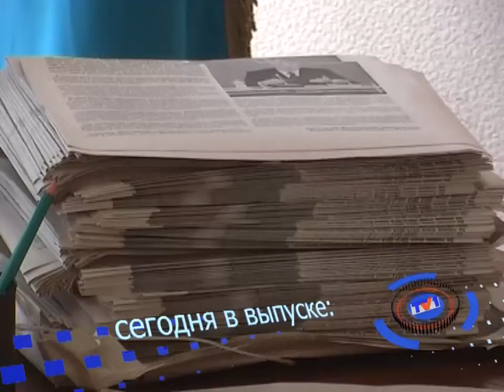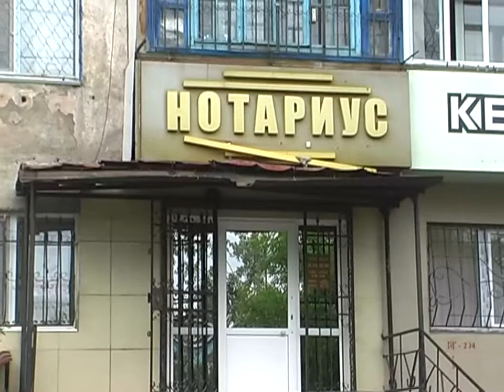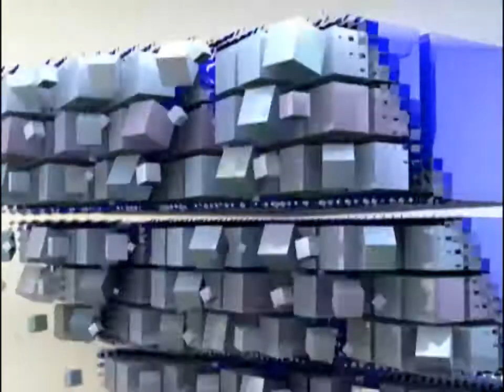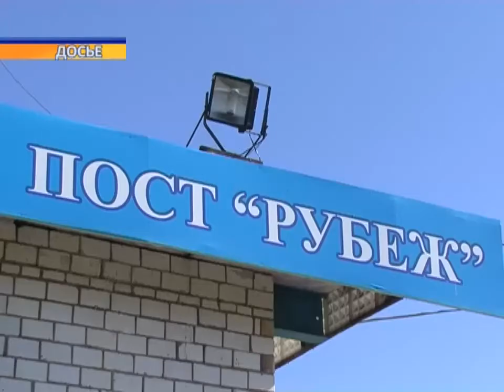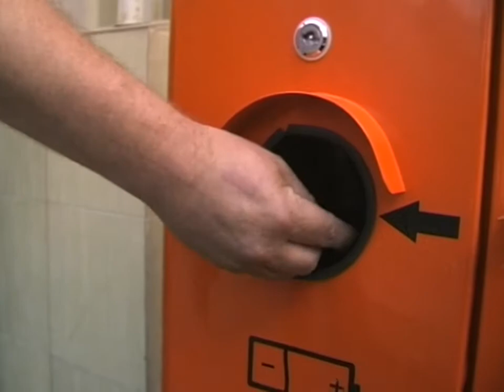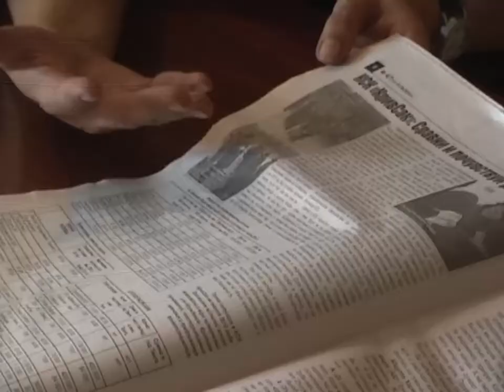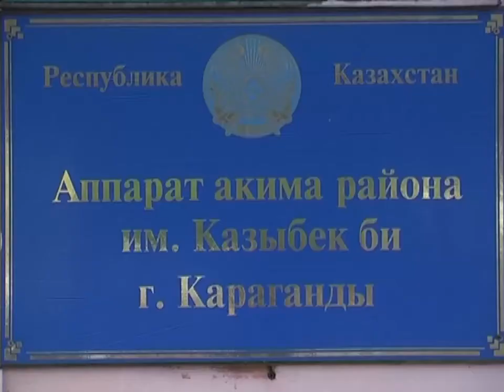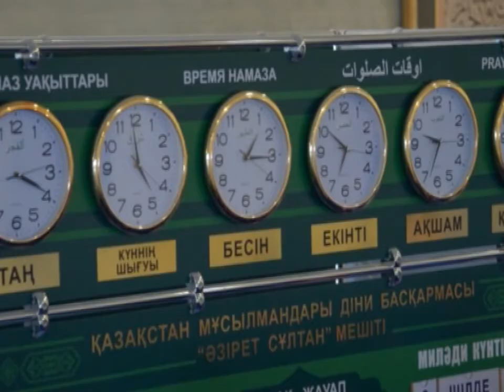Новости канала Первый Карагандинский - 03/07/2013